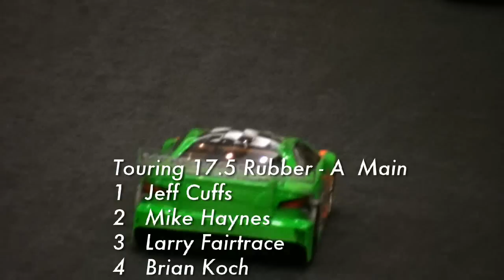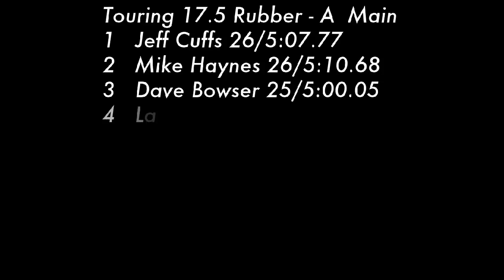Snowbirds 2009 Touring 17.5 Rubber A Main (HD)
This is the Touring 17.5 Rubber A Main at the 2009 Snowbird Nationals. including other mains. including practices. Check for more information.

Touring 17.5 Rubber - A  Main
1   Jeff Cuffs 26/5:07.77
2   Mike Haynes 26/5:10.68
3   Dave Bowser 25/5:00.05
4   Larry Fairtrace 25/5:00.73
5   Brian Koch 25/5:04.63
6   Sal Amato 25/5:06.66
7   Brian Lutz 25/5:09.38
8   John Tag 24/5:02.18
9   Ryan Cooper BU 24/5:09.97
10 Charlie Albrecht DNS